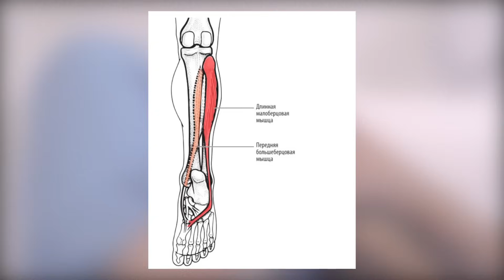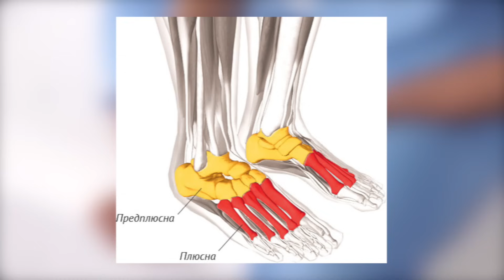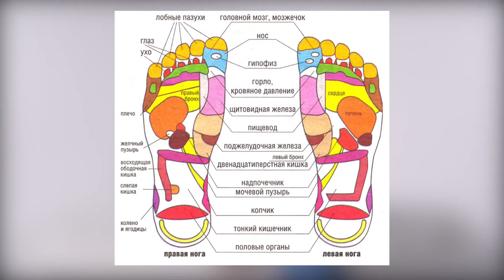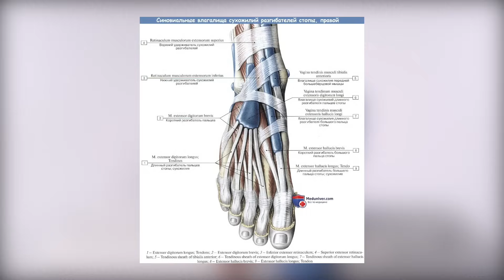Самомассаж стопы | Как самому себе массировать стопы?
▶ 💎 Плоскостопие. Самомассаж задней большеберцовой мышцы | Массаж обучение

Всем привет!

Сегодня я расскажу про самомассаж стопы.
Самомассаж - это исследование себя, своего тела и своих возможностей, как массажиста.
Самомассаж ног поможет вам получить не только новые знания, но и пользу для себя.
Ну и конечно же, если у вас нет личного массажиста, тогда самостоятельные массажные движения для стоп принесут вам массу удовольствия.

Как самому себе массировать стопы?
В этом выпуске я покажу на себе, как правильно массировать стопы ног, расскажу, насколько полезен самомассаж и какие массажные движения для ног максимально эффективны для здоровья вашего тела.